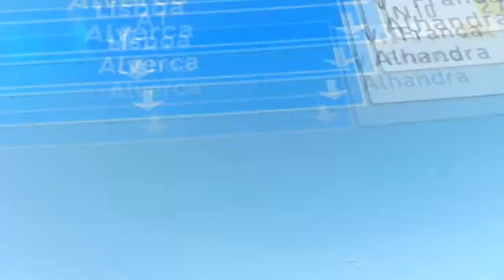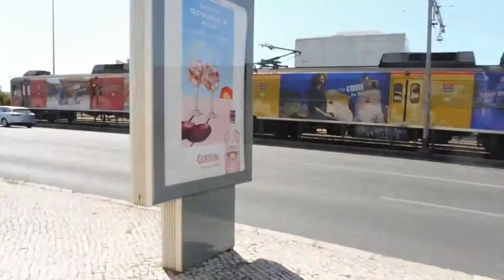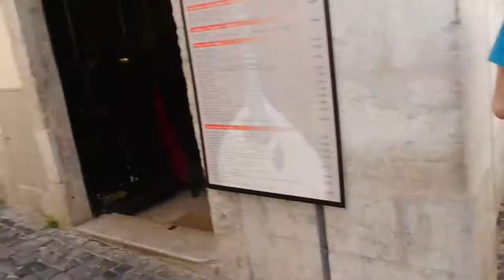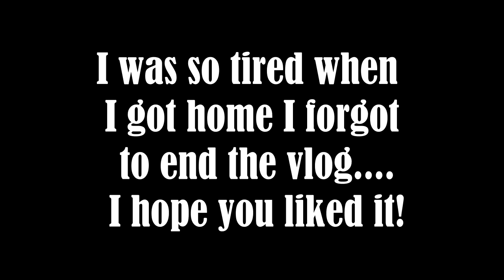Road Trip To Lisbon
In this vlog/day in my life my dad, Ricardo and I went on a roadtrip to Lisbon. I went to Belém, Lisbon and of course I had to go to the Lush store ♡

Love, Rafaela